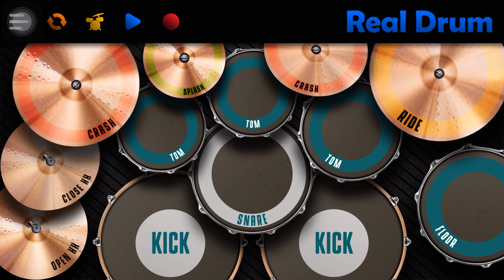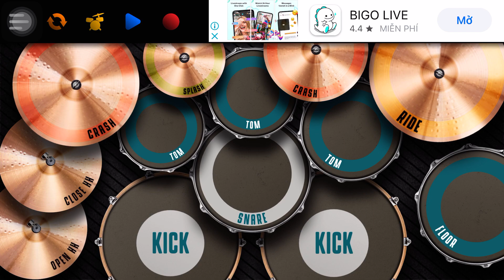Đứa cháu chơi _ Real Drum